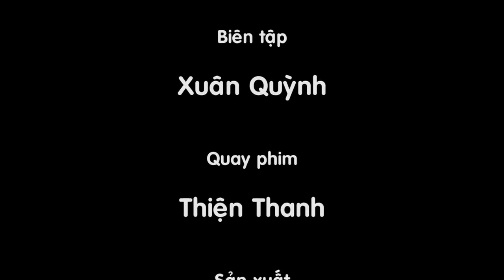Kỹ Thuật Cầu Lông Cơ Bản - Bật nhảy đánh cầu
Thực hiện: Vnbadminton.com
VĐV Hoàng Hải - Phương Nam
Mọi chi tiết về kỹ thuật cầu lông các bạn có thể vào link sau để biết thêm